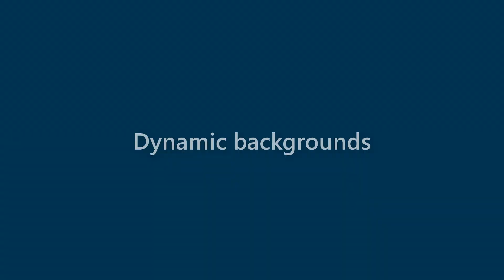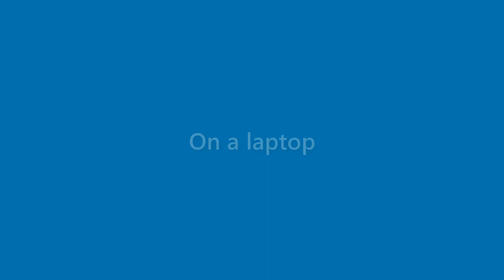Xander Ayala - appearance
Name Look - Xander Ayala - appearance. In this video we present "Xander Ayala" name look and feel in various scenarios.
This video will cover:
How does "Xander Ayala" look as a personal letterhead?
How does "Xander Ayala" look on a business card?
How does "Xander Ayala" look on a computer/laptop screen?
How does "Xander Ayala" look with different background colors?
How does "Xander Ayala" look with various fonts?